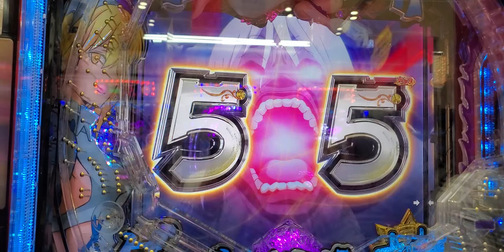Pダンまち ゴライアス 一撃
Pダンまち
ゴライアス
一撃